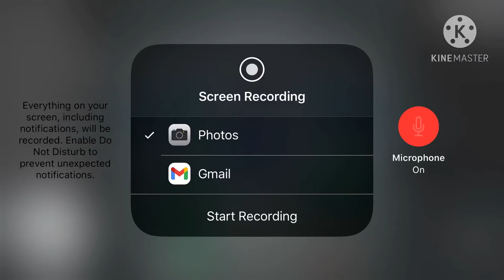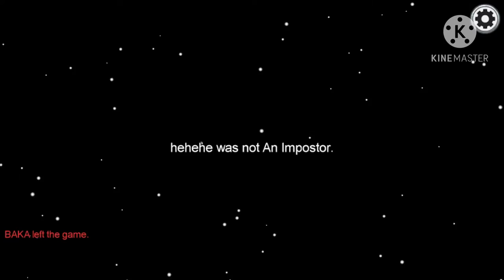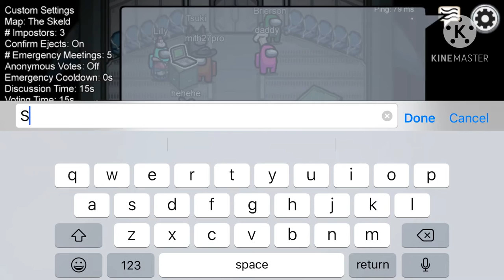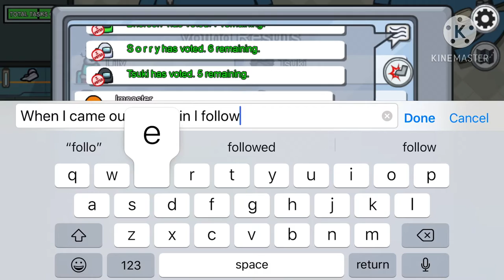Very Boring moments of Among Us